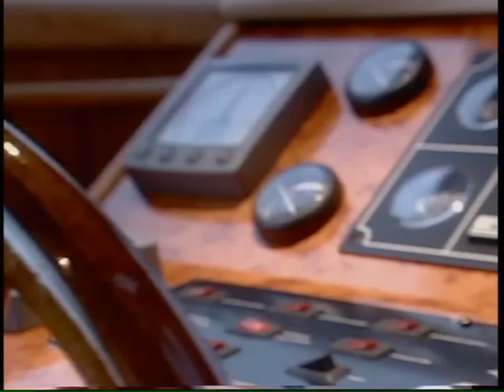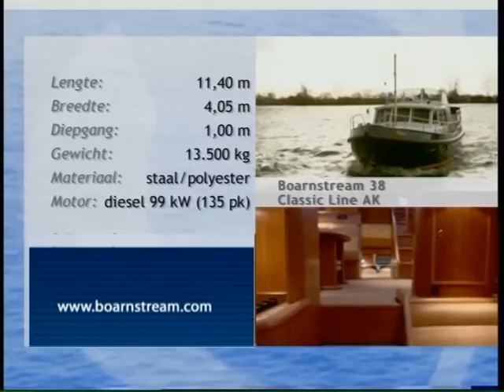Boarncruiser 38 - Classic Line (NL)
Boarncruiser 38 - Classic Line